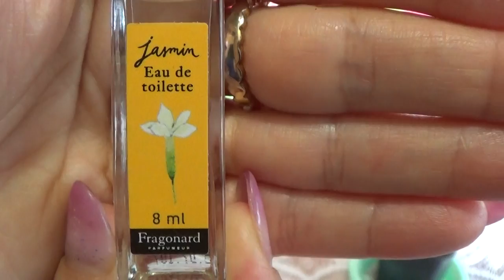АРОМАТЫ МЕСЯЦА (июнь 2017 г.)